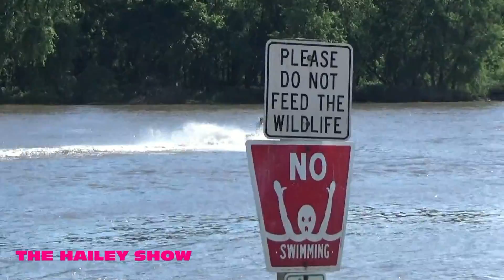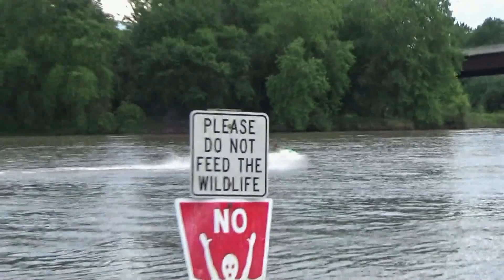Haileys 1995 Seadoo GTX Bombardier 657x JetSki FULL THROTTLE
All Original from 1995 in 2017